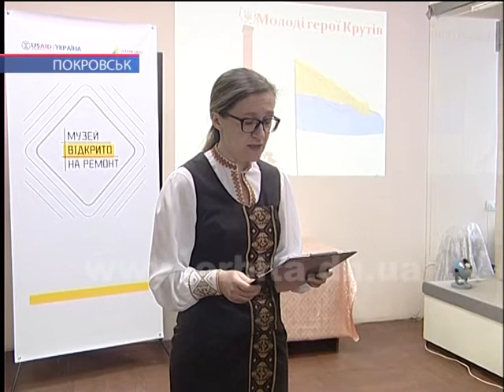В історичному музеї вшанували століття подій під Крутами